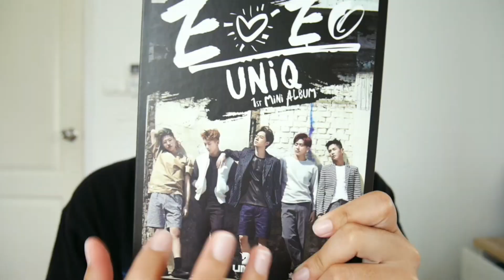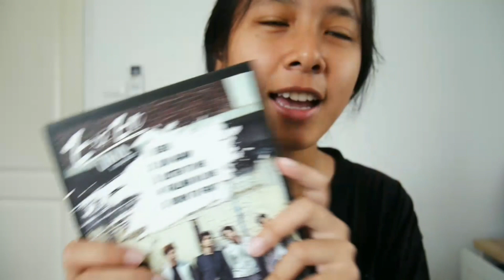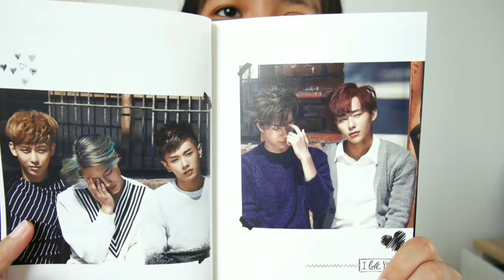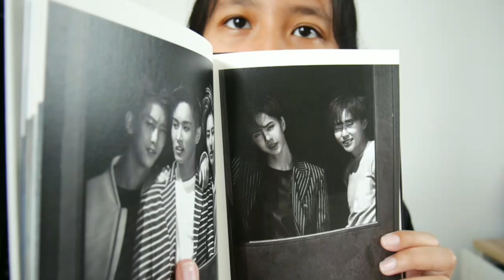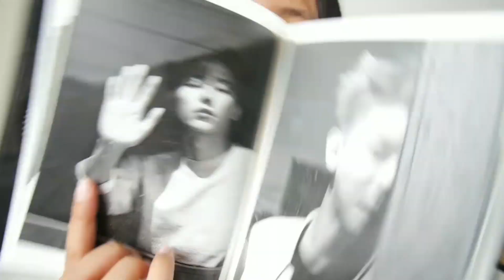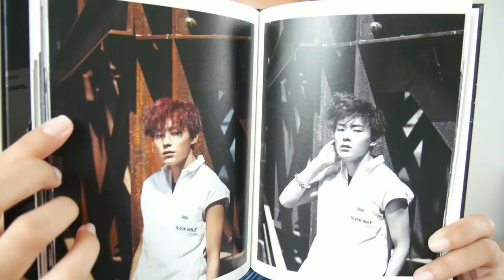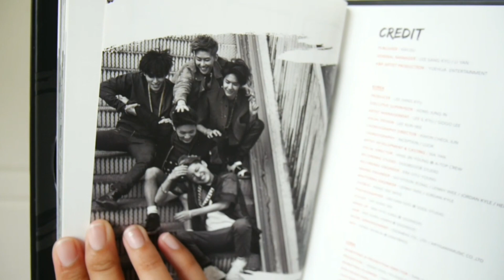Uniq - eoeo 1st mini album | รีวิวอัลบั้ม Uniq | รูปดีเกินไปแล้ว!!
อันยองทุกคน ตอนนี้ได้กล้องกลับมาแล้วจ้าา วันนี้ตามคลิปเลยเน้อมารีวิวบั้มกัน เดี๋ยวคลิปต่อไปจะลงของเกี่ยวกับกู๊ดน้ารอดูกันด้วยนะค้าบ

เพื่อเป็นกำลังใจให้เราด้วยนะคะ😍😍💓